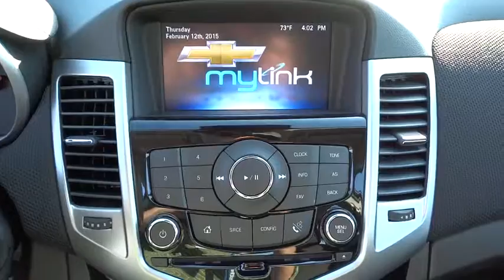2015 Chevrolet Cruze Corpus Christi, Portland, Alice, Kingsville, Victoria, TX F7175995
2015 Chevrolet Cruze

 2118 S Padre Island Dr